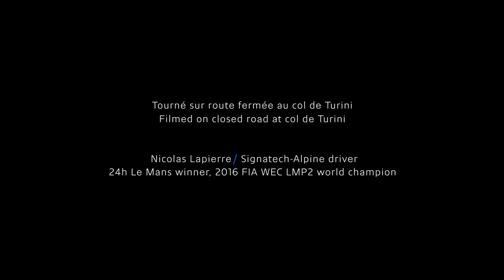Alpine A110 Première Edition (2017)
Technical specifications

ENGINE
Number of cylinders: 4
Valves per cylinder: 4
Displacement: 1,798 cc
Engine power: 252 hp (185 kw) @ 6,000 rpm
Fuel: Petrol
Maximum torque: 320 Nm @ 2,000 – 5,000 rpm

TRANSMISSION
Transmission type: Rear-wheel drive
Gearbox: Seven-speed dual-clutch automatic

CHASSIS
Chassis: Aluminium frame (96%): safety cell, engine mount, front end
Front/rear axle: Double-wishbone suspension system
Turning circle between kerbs/walls: 11.64 m/11.74 m
Brakes: Aluminium brake calipers with integrated parking brake, Alpine Blue calipers
Front/rear brake disc diameter: 320mm
Front tyres: 205/40 R18
Rear tyres: 235/40 R18

WEIGHT
Kerb weight: 1,103kg
Gross vehicle mass (GVM): 1,365kg

PERFORMANCE
Maximum speed (electronically limited): 250 kph
0-100 kph: 4.5 sec.
400 metres (standing start): 12.7 sec.
1,000 metres (standing start): 23.2 sec.
Aerodynamics: Cd*A = 0.621 m² & Cd = 0.32

DIMENSIONS
Length: 4,180mm
Width (overall): 1,798mm (1,980 mm)
Height: 1,252mm
Wheelbase: 2,420mm
Front/rear track: 1556mm / 1553 mm
Front/rear boot capacity: 96 L/100 L
Fuel tank capacity: 45 L